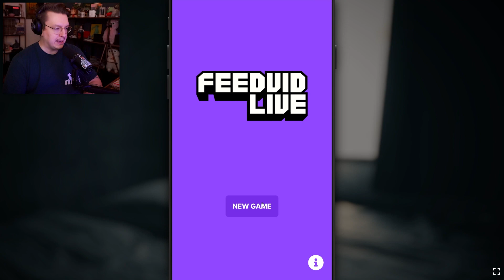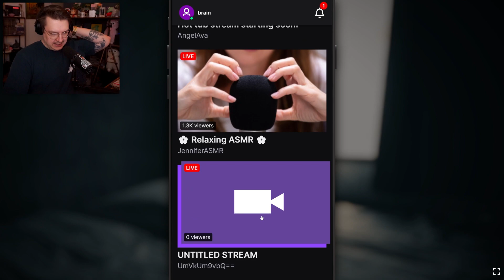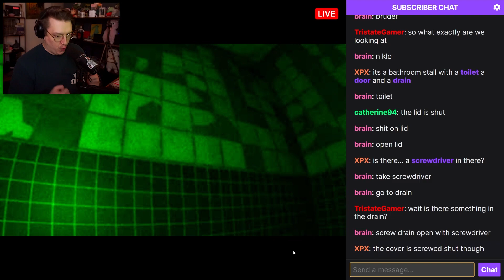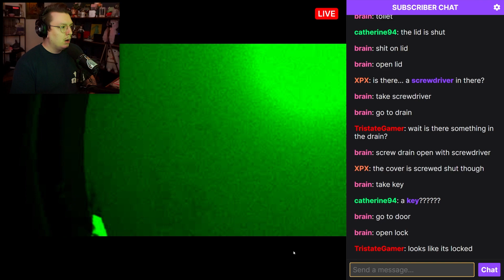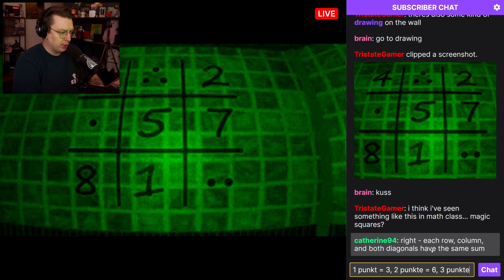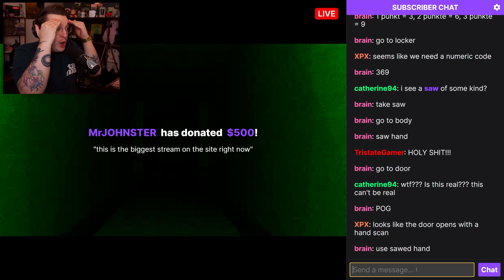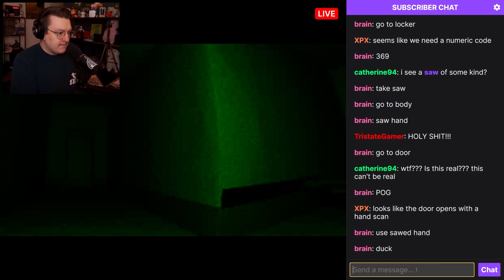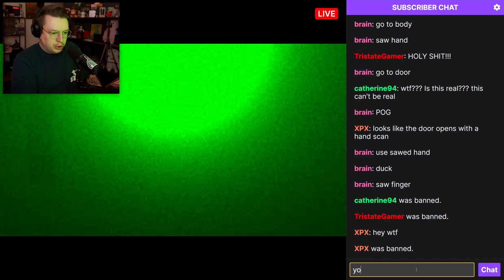LIVESTREAM gone WRONG [Full HD] !VIRAL! 100% R3AL